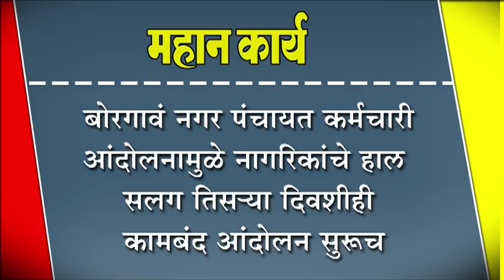बोरगावं नगर पंचायत कर्मचारी आंदोलनामुळे नागरिकांचे हाल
बोरगावं नगर पंचायत कर्मचारी आंदोलनामुळे नागरिकांचे हाल : सलग तिसNया दिवशीही  कामबंद आंदोलन सुरूच